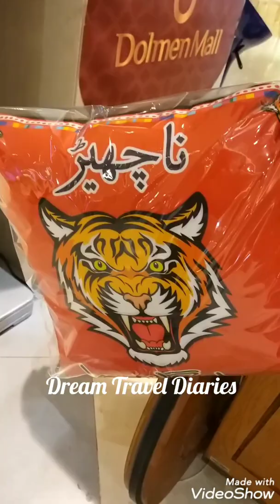Truck art | Pakistani culture | Gul khan | Dekh zara pyar se | famous | variety | Dream | subscribe